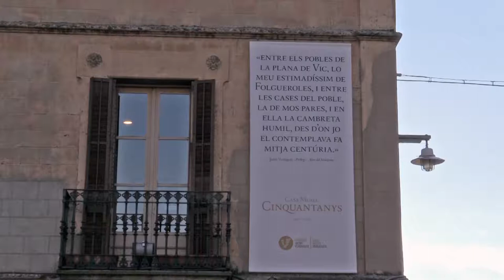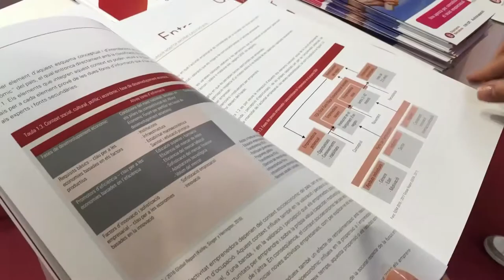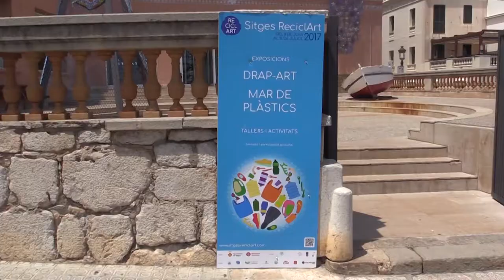Vídeo resum de l'any 2017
L'any ha donat per molt,  per això us deixem una petita mostra del que hem fet.